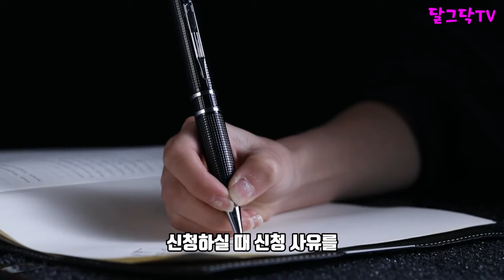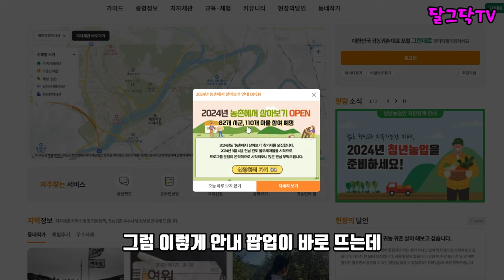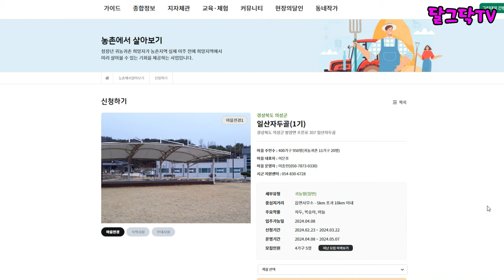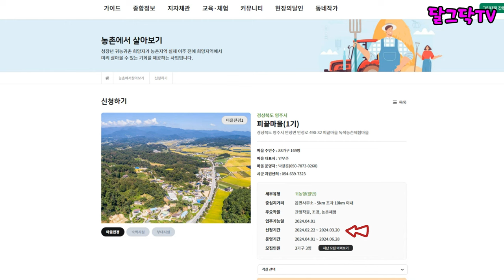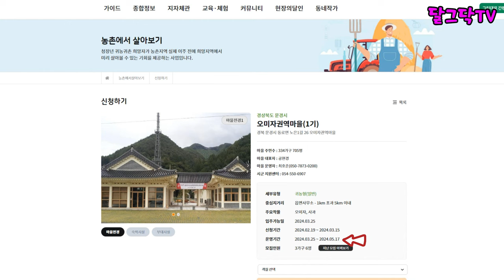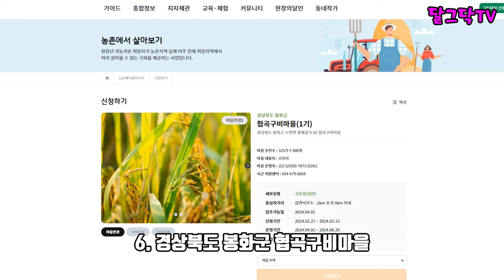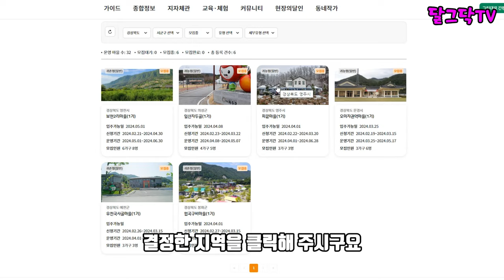귀농귀촌을 꿈꾼다면 꼭 보세요_월30만원받고,숙식도무료로,개인텃밭,농촌,_돈없이 시골집 구하기_귀농귀촌,전원주택,전원생활,촌집,지방주택,시골빈집,귀촌부부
▶달그닥TV 소통 카카오톡 ㄴ 친구추가_ID로 추가 : ekfrmekr79(달그닥79) 로 검색하세요
▶달그닥TV 응원, 영상 제작 후원하기 : 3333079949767 카카오뱅크 임미옥
                                                                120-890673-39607 KEB하나은행 임미옥

귀농귀촌을 꿈꾼다면 꼭 알아두어야 할 소식_월30만원받고,숙식도무료로,개인텃밭,농촌에서 살아보기!_돈없이 시골집 구하기_귀농귀촌,전원주택,전원생활,촌집,지방주택,시골빈집,귀촌부부,그린대로